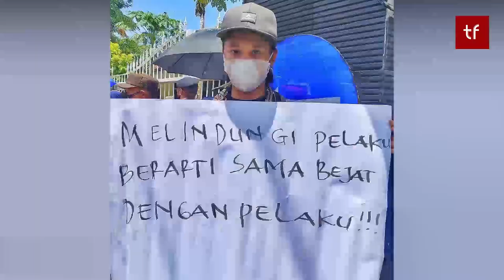WAH ! Polda NTT Dituding Hilangkan Barang Bukti Kasus Astri Manafe dan Lael